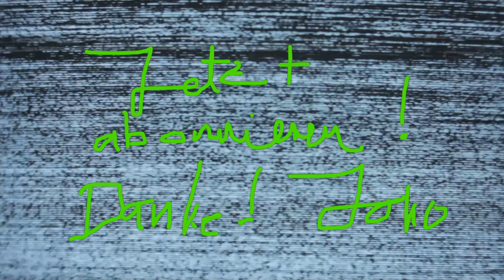DA BIN ICH TUTORIAL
ladies and gentlemen, keiner hat auf mich gewartet, aber hier bin ich. auf youtube. ich verspreche euch alles und nichts und verspreche auch noch, dass ich letzteres einhalten werde. mein erstes video auf youtube. vielleicht der grösste fehler meines lebens, vielleicht der beginn einer wunderbaren freundschaft. ab heute werde ich immer mal wieder um 19h news vom winterscheidt hochladen. viel spass hier, falls das überhaupt geht! küsse euer joko